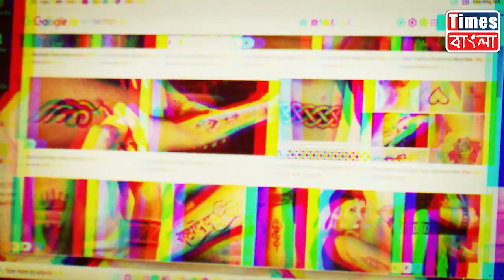এক তৃণমূল কর্মীকে বাড়ি থেকে ডেকে নিয়ে গিয়ে গুলি দুষ্কৃতীদের